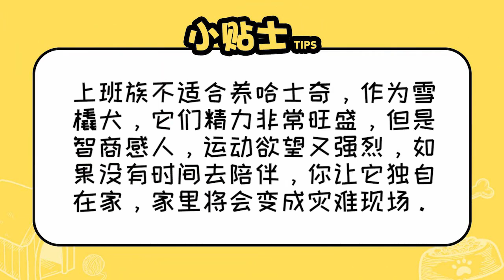上班族怎么養哈士奇